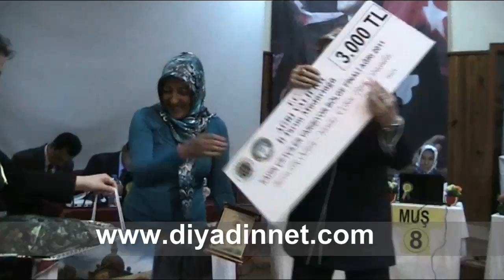Ağrı Kadın Çiftçiler Yarışıyor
17 Mayıs 2010

 Ağrı'da yapılan ''Kadın Çiftçiler Yarışıyor'' bölge yarışmasında Ağrı birinci oldu. Tarım ve Köyişleri Bakanlığı tarafından düzenlenen yarışmaya, Ağrı, Artvin, Ardahan, Kars, Erzurum, Iğdır, Muş, Bingöl ve Bayburt illerinden 9 kadın katıldı.